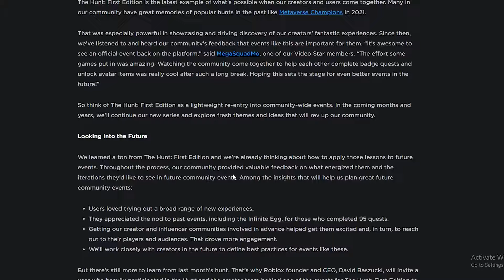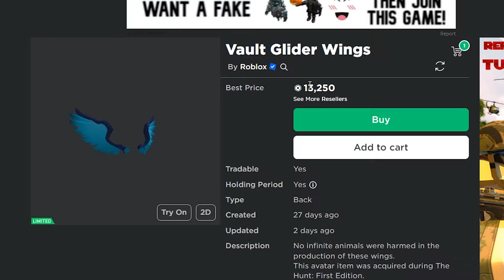Future of Limiteds